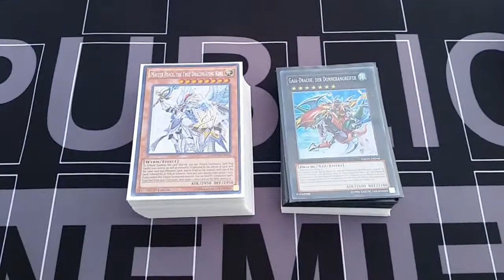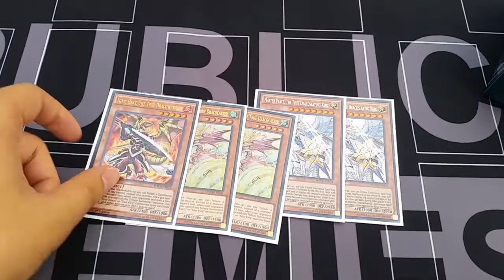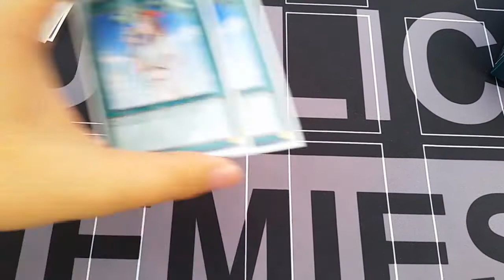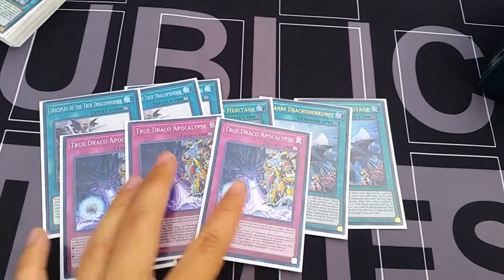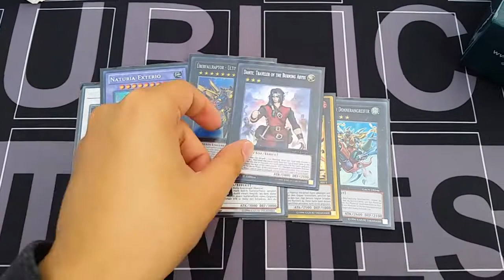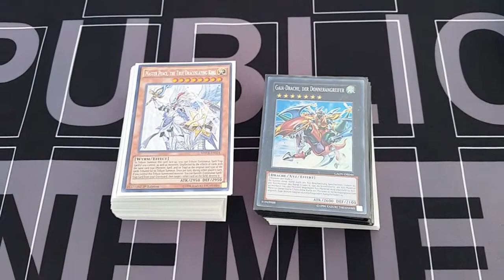Karlsruhe Regionals - x-2 True Draco Demise - CollsteYGO